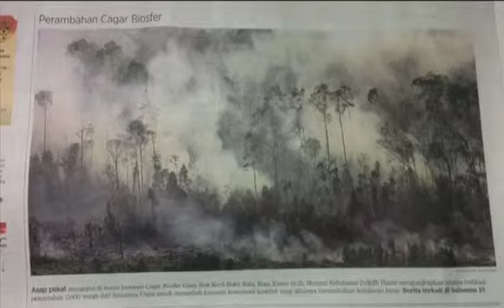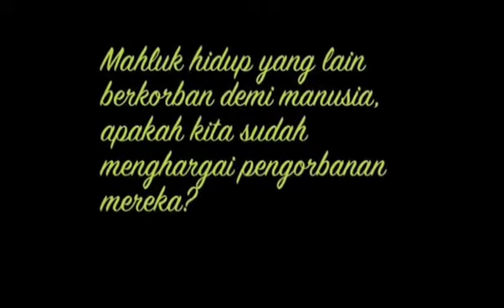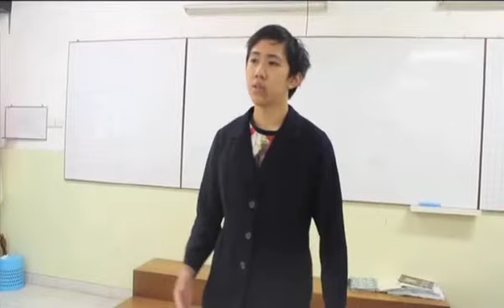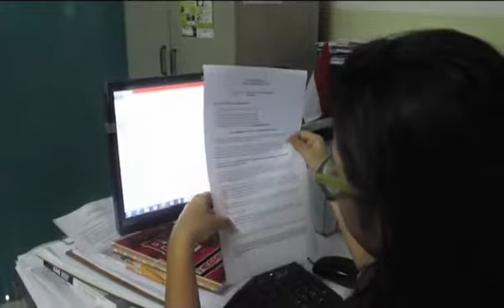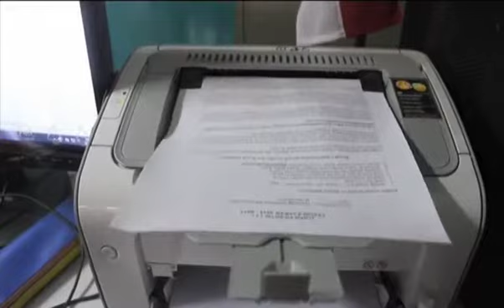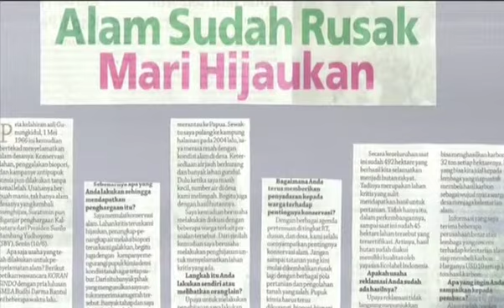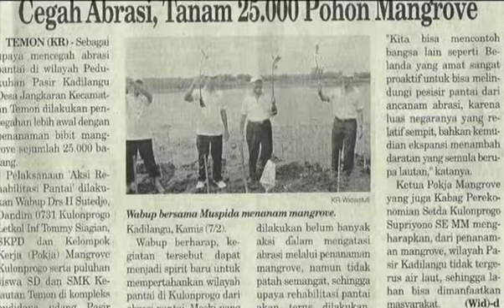TIM CINEM PJ_SMP Pembangunan Jaya_Demo Pohon Papah